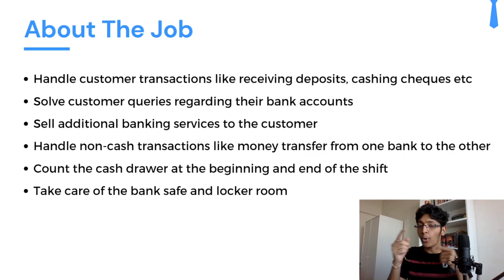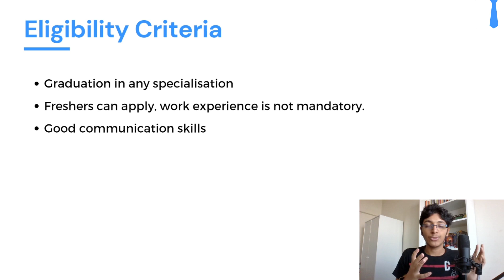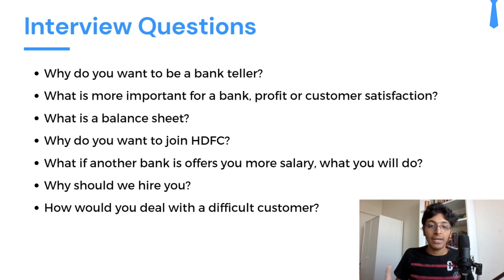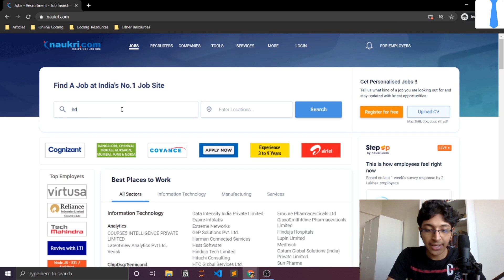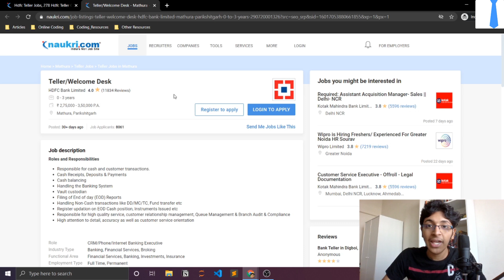HDFC Bank Jobs for Freshers | Private Bank Jobs For IBPS 2020 Aspirants | HDFC Bank Careers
Download our free app to prepare for HDFC Bank Jobs for freshers

In this video, we talk to you about the Bank Teller Role at HDFC. As a Bank Teller, you will represent the bank and act as a link between the bank and the customer while also being in charge of the bank reserves.

This is a good option for people who are preparing for IBPS Exams & our open to a private bank job.

Through the video, you will find out HDFC Bank interview questions and answers, eligibility criteria for the job role and the skills you require to get this job.

You can earn upto 3.5 Lakhs in this role at HDFC Bank branches in the following locations:
1. Bangalore
2. Delhi / NCR
3. Uttar Pradesh (Multiple Cities)

00:00 - Introduction
00:33 - About the Job
01:43 - Job Locations
02:03 - Eligibility Criteria
02:43 - Salary
02:57 - Interview Questions
03:48 - How to Apply